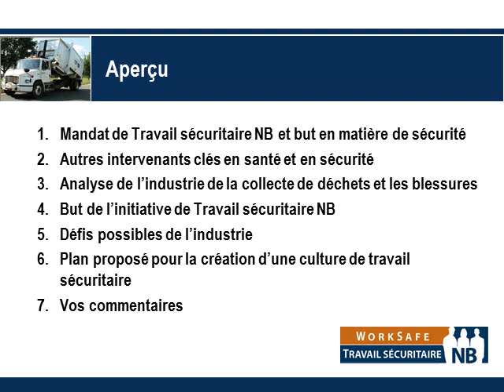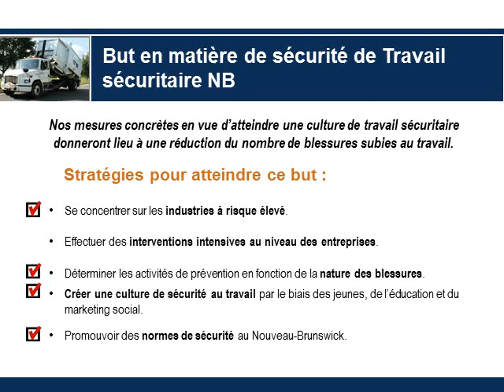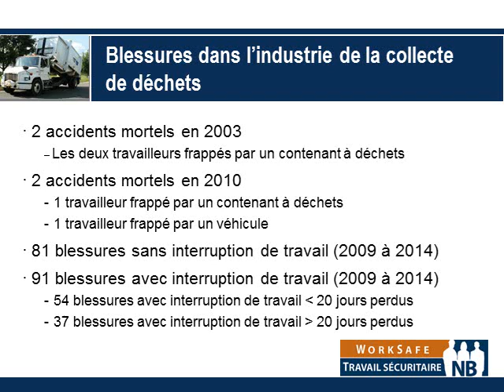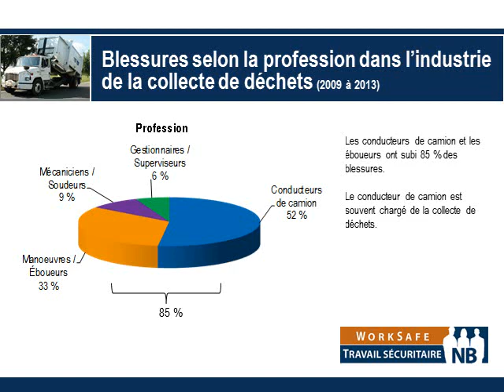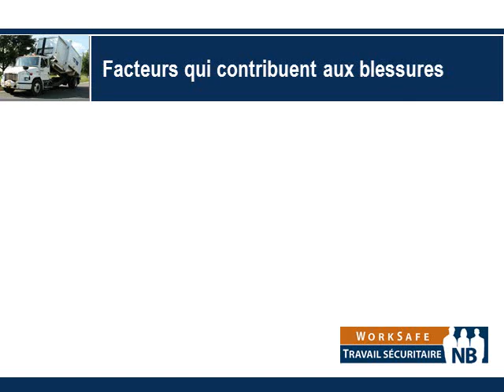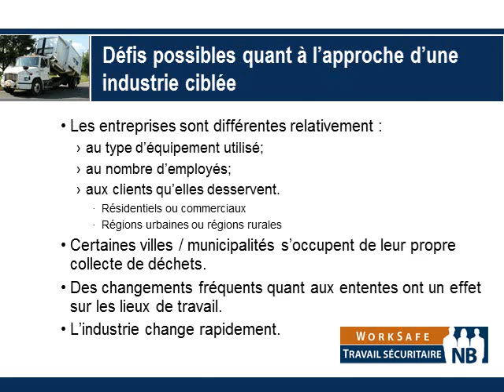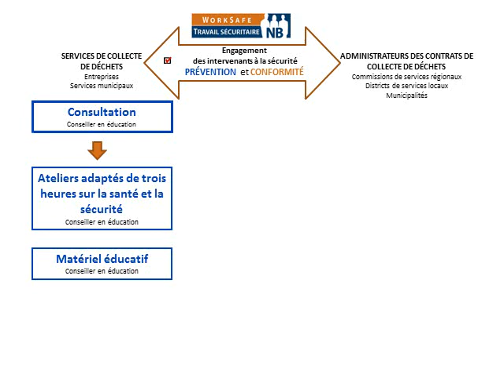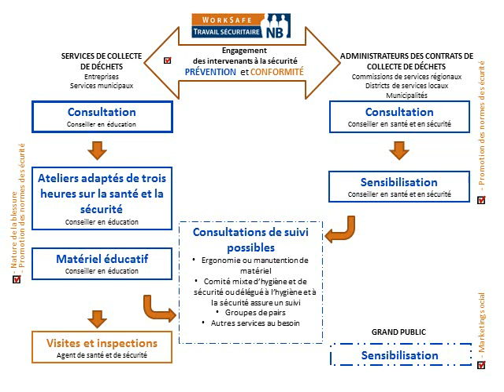Présentation aux intervenants (31-08-2015)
Collecte sécuritaire de déchets